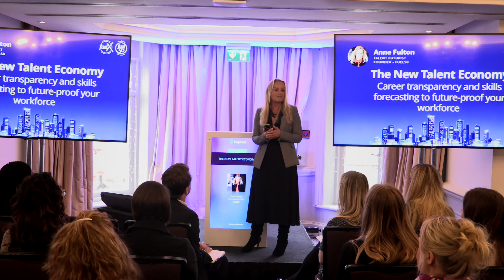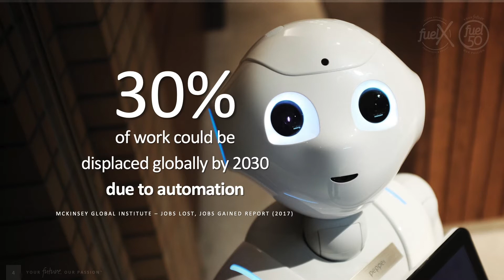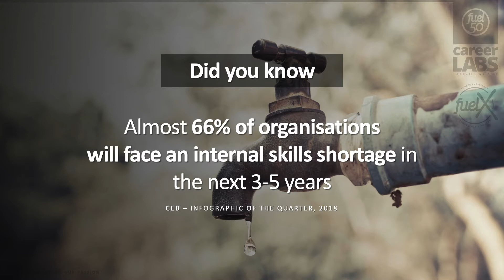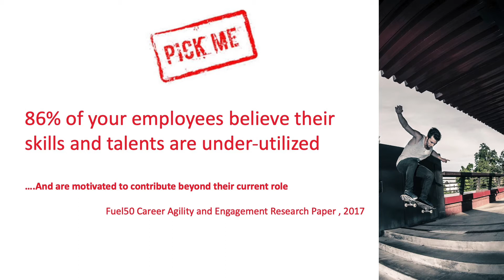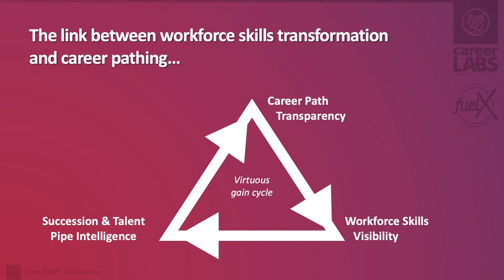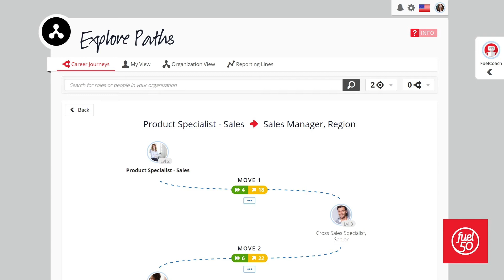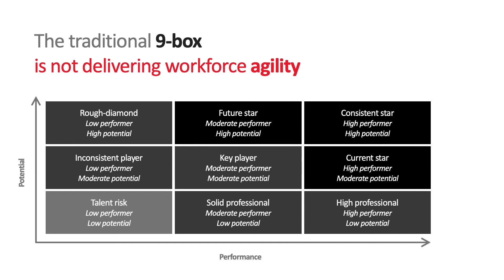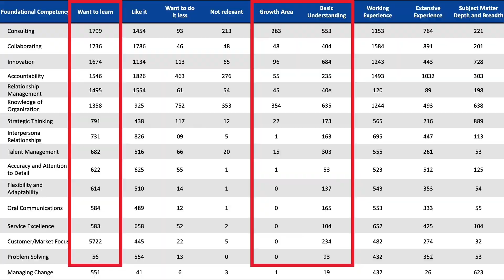THE NEW TALENT ECONOMY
Speaker: Anne Fulton, Co-Founder & CEO

Learn how career path transparency is creating a new talent economy in organizations where career visibility builds greater fairness, transparency while also enabling skills forecasting and a future proofed talent pipeline for the new economy.

Anne Fulton, CEO and talent futurist, will share Fuel50's latest talent research and work with some of the world's leading organizations.

Inspired Business Media is a leading business information sharing platform that provides corporate organisations the opportunity to engage in B2B meetings and educational learning conferences across the globe. Business innovators at the forefront of their industry are brought together to deliver thought leadership via a series of engagement opportunities focused around the latest technology advances and innovative ideas and strategies.